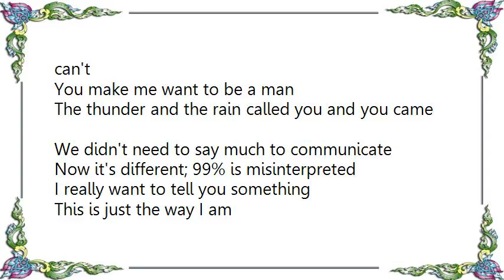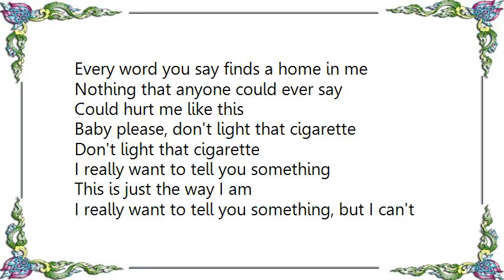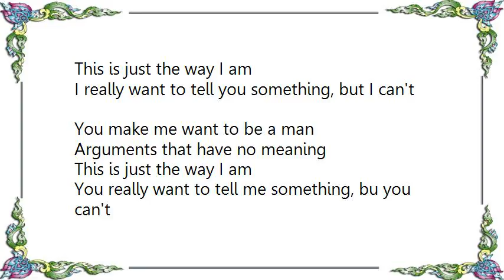Hikaru Utada - You Make Me Want to Be a Man Lyrics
[Lyrics Hikaru Utada - You Make Me Want to Be a Man]
I really want to tell you something
This is just the way I am
I really want to tell you something, but I can't
You make me want to be a man

Arguments that have no meaning
You really want to tell me something, bu you can't

The thunder and the rain called you and you came
We didn't need to say much to communicate
Now it's different; 99% is misinterpreted

Every word you say finds a home in me
Nothing that anyone could ever say
Could hurt me like this
Baby please, don't light that cigarette
Don't light that cigarette